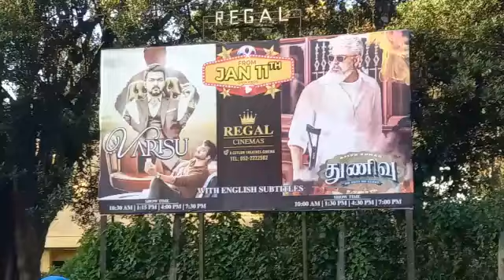Regal cinema nuwaraeliya